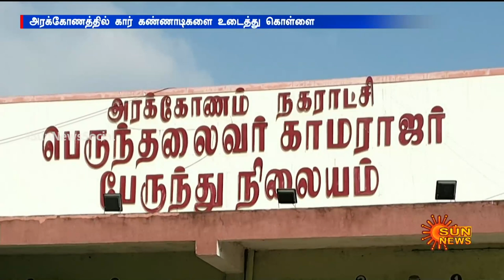கார்களைக் குறிவைக்கும் கொள்ளையர்கள் | Car Theft | Tamil News | Sun News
அரக்கோணத்தில் கார் கண்ணாடிகளை உடைத்து விலை உயர்ந்த பொருட்களைத் திருடும் சிசிடிவி காட்சி வெளியாகியுள்ளது.

Arakkonam | Car Theft | CCTV

Sun News is one of the pioneers in the production and broadcasting of comprehensive news and entertainment programmes in Tamil Nadu and India. Sun News delivers reliable information across all platforms: TV, Internet and Mobile.

Watch the latest news exclusively only on Sun News Channel.

Sun News looks into issues, problems, and incidents happening all over the world and is the voice of people in the best possible way. Sun news provides live and current information on Sports, Business, Politics, Cinema, and international affairs. It also offers a wide array of debates, cultural programs and religious programs every day. The channel gives live updates and current information instantly. The channel is based in Chennai and has reporters working all over the globe to provide quick and credible information. You can also watch your favorite programs and News anytime, anywhere

Watch all Sun network Programs on Sun NXT. Watch the latest movies in DOLBY DIGITAL PLUS, 4000+ Movies in HD, 40+ Live TV Channels, TV Shows, TV Serials, Music Videos, Comedy and exclusives on Sun NXT at anywhere anytime.